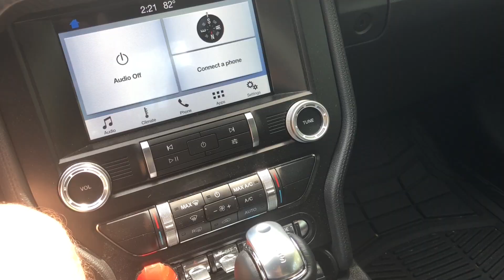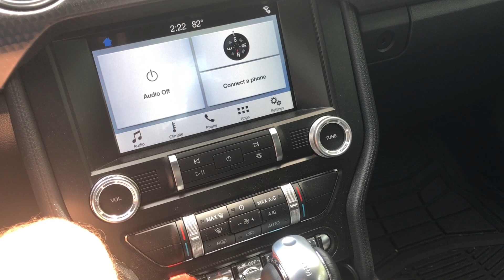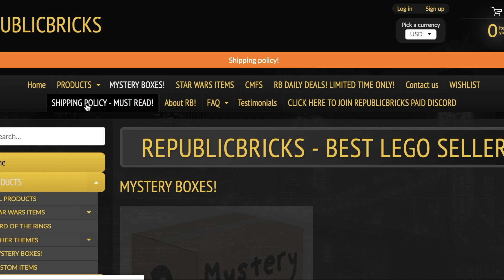LEGO Star Wars Summer 2020 Sets DELAYED? (explained)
LEGO 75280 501st Battle Pack
LEGO 75292 Razor Crest

- Tyler from LIFEBrickS Studios